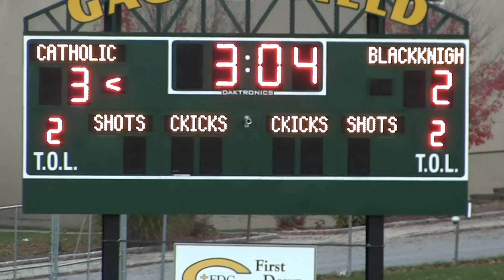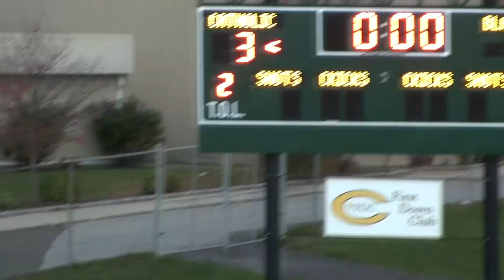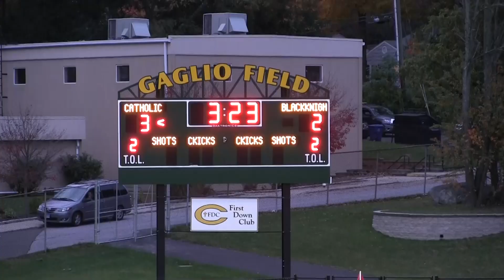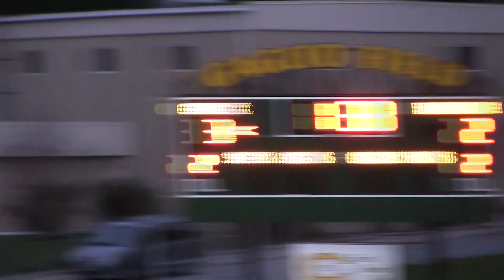Trinity Catholic versus Stamford High Girls Soccer Game - 10-25-17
Trinity Catholic versus Stamford High
Girls Soccer on 10-25-17
Trinity won 3-2!
Trinity Goals:
15:00